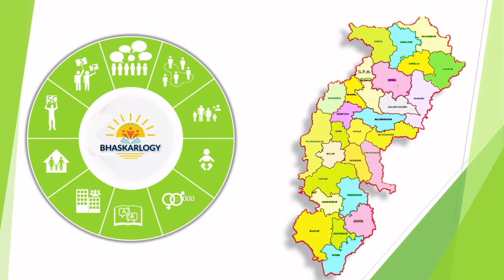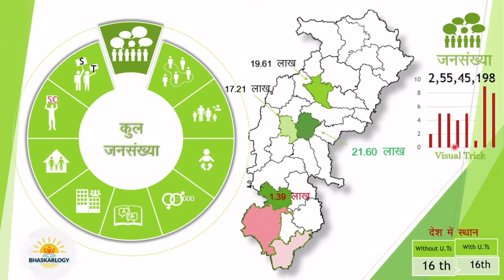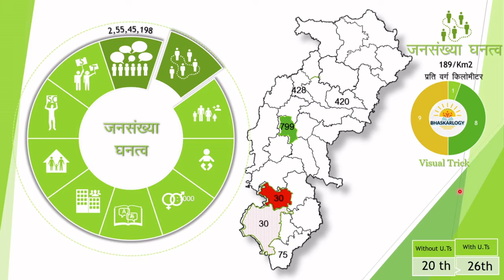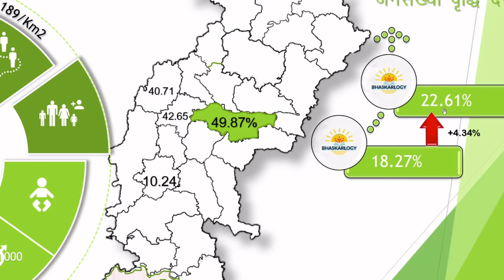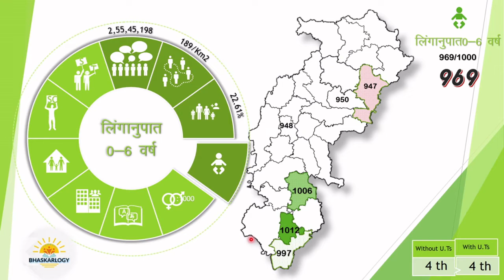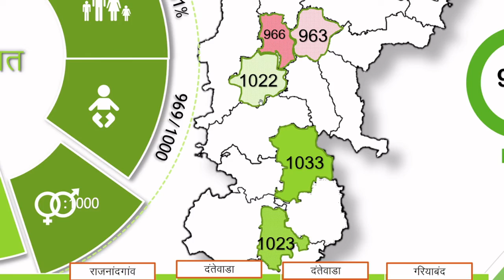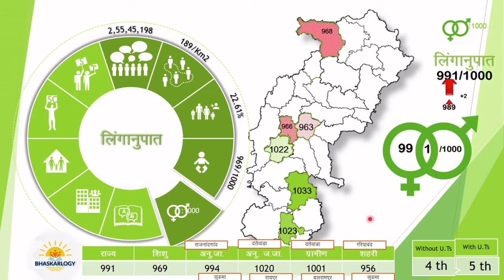cg census 2011 in hindi| chhattisgarh ki janganana | छत्तीसगढ़ की जनगणना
About This
a detail data of cg census report 2011 in hindi

in interactive manner, with animations

very useful for all cg psc and cg vyapam exams

Related Queries Answered
Cg psc
Cg psc coaching class in hindi
cgpsc
Cg vyapam
Cg vyapam online classes
Cg vyapam mandi nirikshak
Cg vyapam exam preparation
Cg vyapam hindi
Cg census 211 in hindi
Cg census
cg census 2011 in hindi
Cg janganana 211 in hindi trick
Cg janganana 211 in hindi
Cg janganana 211
cg janganana 2011 in hindi
cg janganana 2011 in hindi trick
छत्तीसगढ़ की जनगणना
chhattisgarh ki janganana 2011 in hindi
Chhattisgarh ki janganana

Pls also go to part 2 for complete knowledge.